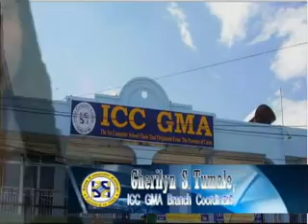icc silang presentation 2012_xvid.avi